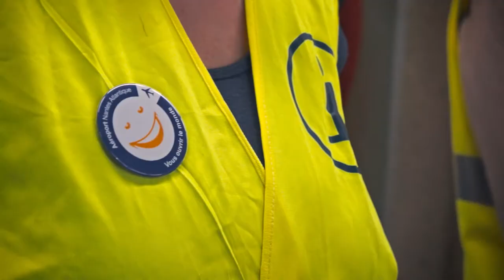Aéroport Grand Ouest : Retrospective Waouh Smiling 2014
Aéroport Nantes Atlantique.